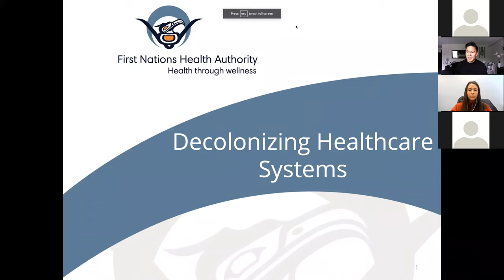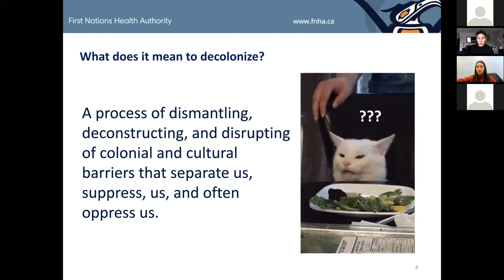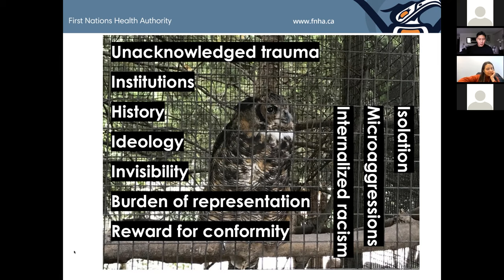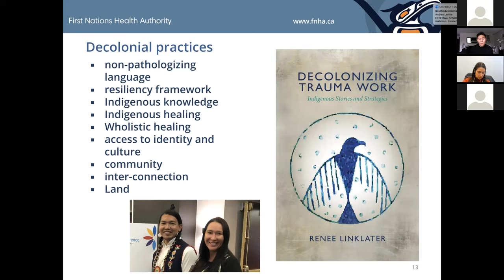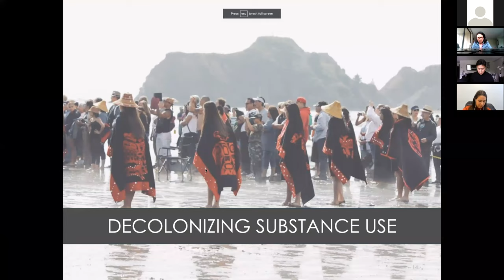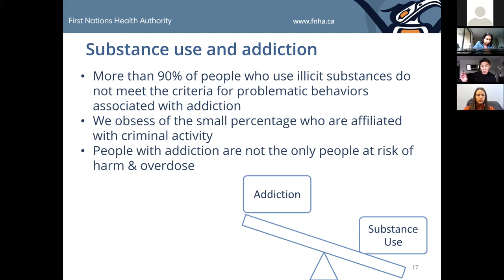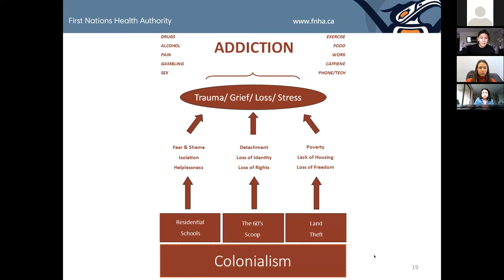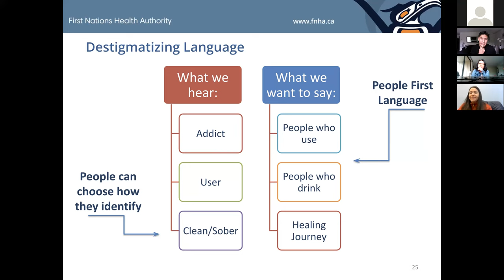Decolonizing Healthcare Systems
Canadian systems, including healthcare, are deeply rooted in colonial ideology and worldviews that often act as barriers to Indigenizing or reconciliatory work. We often find that we do not always have the time or space to uncover the more elusive elements of colonial occurrences as they are under the lens of a new corporate culture. Through dialogue and storytelling this webinar hopes to broaden our social perception on the role of decolonization in healthcare. Recorded on April 23, 2021.